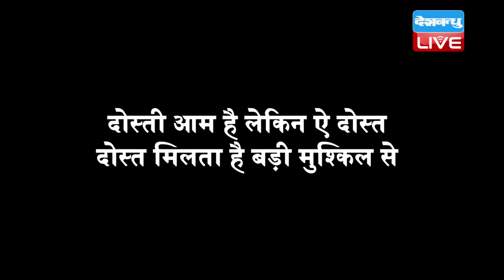DB LIVE | 24 OCT 2016 | current affairs | घूमता हुआ आइना PART-1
घूमता हुआ आईना
दोस्ती आम है लेकिन ऐ दोस्त
दोस्त मिलता है बड़ी मुश्किल से
एंकर : नमस्कार-- आप देख रहे हैं घूमता हुआ आइना और मैं हूँ राजीव।
जी हाँ, दोस्त मिलता है बड़ी मुश्किल से.. यह बात हमारे प्रधानमंत्री नरेन्द्र मोदी को याद आ ही गई, अब तक वे अमेरिका से दोस्ती के नए तार जोड़ रहे थे। अमेरिका प्रेम सिर चढ़कर ऐसा बोला कि राष्ट्रपति बराक ओबामा उनके लिए मित्र बराक हो गए। भले इसमें पुराने मित्र रूस की उपेक्षा हो रही थी। उधर, जांचा-परखा और हर कसौटी पर खरे उतरे रूस ने परिस्थितियों को भांपते हुए पकिस्तान के साथ व्यापारिक और सामरिक रिश्ते की नींव खोद डाली। लिहाजा दोनों नए मित्रों यानी रूस और पाकिस्तान के बीच साझा सैन्य अभ्यास हो गया। जब अपना मित्र दुश्मन का दोस्त बन जाये तब पछतावा तो होता ही है। आइये देखते हैं कि इस पछतावे पर मोदी जी ने क्या सफाई दी।
बाइट: नरेंद्र मोदी गोवा---
एंकर: तो मोदीजी को रूस के प्रति अपना रूझान दिखाने के लिए कहना पड़ा कि दो नए दोस्तों से एक पुराना दोस्त अच्छा होता है। गोवा में हुए ब्रिक्स सम्मेलन में रूस से पुराने संबंधों को तरोताजा करने के साथ ही भारतीय प्रधानमंत्री ने पूरी कोशिश की कि आतंकवाद के मुद्दे पर पाकिस्तान को अलग-थलग करे। वैश्विक स्तर पर थोड़ी बहुत सफलता भी मिली, लेकिन चीन पाकिस्तान के साथ रहने के अपने रुख पर कायम ही दिख रहा है। अब यह भारत के लिए कूटनीतिक चुनौती है कि वह किस तरह द.एशिया में बढ़ रहे तनाव को कम करता है। आइए ब्रिक्स और इसके बाद बिम्सटेक में भारत की उपलब्धियों और चुनौतियों पर एक नज़र डालते हैं। AV : यूं ब्रिक्स सम्मेलन की सबसे बड़ी उपलब्धि यही कही जा सकती है कि आर्थिक और व्यापारिक मसलों के अलावा भारत ने विश्व में बढ़ रहे एक बड़े खतरे की ओर सबका ध्यान आकृष्ट किया। इस बार के घोषणापत्र में आतंकवाद का प्रमुखता से जिक्र इसका सबूत है। हालाँकि पाकिस्तान का अभिन्न मित्र चीन इससे सहमत नहीं दिखा। ब्रिक्स के बाद बिम्सटेक का शिखर सम्मेलन भी गोवा में हुआ और इसमें भी पुरजोर तरीके से आतंकवाद की मुखालफत की गई। सार्क की बैठक के बहिष्कार के बाद भारत के लिए बिम्सटेक के रुख की अहमियत और बढ़ जाती है। बिम्सटेक में भारत के अलावा बांग्लादेश, म्यांमार , श्रीलंका, थाईलैंड, भूटान और नेपाल शामिल हैं। एंकर: यानी पाकिस्तान, अफगानिस्तान और मालदीव को छोड़ कर सार्क के सभी सदस्य देश बिम्सटेक के भी सदस्य हैं। बहरहाल, भारत इन अंतरराष्ट्रीय मंचों का इस्तेमाल शांति के प्रचार-प्रसार के लिए करता रहा है और आगे भी करेगा। जहां तक चीन से असहयोग का सवाल है, भारत यही कह सकता है कि- GFX : अपनी फितरत पे नाज़ है मुझको भूल सकते नहीं ये अहल-ए-नजऱ ख़ूब हँसता हूँ मुस्कुराता हूँ दोस्तों की सितम-जऱीफ़ी पर CG: 1. ब्रिक्स सम्मेलन में भारत को याद आया पुराना मित्र रूस 2. दो नए दोस्तों से एक पुराना दोस्त अच्छा 3. आतंकवाद के मुद्दे पर पाकिस्तान पड़ा अलग-थलग 4. पाकिस्तान के साथ रहने के अपने रुख पर कायम चीन 5. घोषणापत्र में आतंकवाद का प्रमुखता से जिक्र 6. बिम्सटेक का शिखर सम्मेलन भी गोवा में 7. पाकिस्तान नहीं हैं बिम्सटेक का सदस्य एंकर: चीन और भारत के संबंधों में तनातनी चलती रहती है, लेकिन मजे की बात यह है कि दोनों देशों के बीच बाजार का रिश्ता बड़ी आसानी से बन गया। भारतीय खुद नहीं जानते कि हमारे जीवन में कितनी चीनी घुली हुई है। केवल त्योहारी सामान, मूर्तियां, बिजली की झालरें, पटाखे ही नहीं, तकनीकी सामान भी हम चीन निर्मित ही लेते हैं। कुछ सामान चीन में बनता है, कुछ को चीन में असेम्बल किया जाता है। आज जब पूरी दुनिया एक ग्लोबल विलेज में बदल चुकी है तब क्या हम किसी देश के सामानों का इतनी आसानी से बहिष्कार कर सकते हैं.. vo: आतंकवाद के मुद्दे पर पाकिस्तान के खिलाफ चीन हमारे साथ खड़ा नहीं हुआ तो भारत मेंं चीनी सामान का बहिष्कार करने की मुहिम चल पड़ी। स्वदेशी की लहर पर लोग राष्ट्रप्रेम दिखलाते हुए सवार हो गए, सोशल मीडिया और सार्वजनिक कार्यक्रमों में चीनी सामान न खरीदने का अभियान छिड़ गया है। लेकिन भूल गए कि चीन के सामान का विरोध कर हम बहुत से मंझोले और छोटे भारतीय व्यापारियों का नुकसान कर रहे हैं, जिनकी आजीविका चीन से व्यापार पर टिकी है। हमें याद रखना चाहिए भारत में चीनी सामानों का बाजार लगभग 62 बिलियन डॉलर का है। इलेक्ट्रॉनिक गैजेट्स, कंप्यूटर, टीवी के अलावा कपडे और खाने-पीने की वस्तुओं के लिए हम चीन पर निर्भर करने लगे हैं। फिर केवल कुछेक सामान का बहिष्कार कर क्या होगा? एंकर: हम भारतीय बाजार में चीन के दखल को कहां-कहां से दूर करेंगे और सरकार आधिकारिक तौर पर तो चीनी सामान पर किसी भी तरह के प्रतिबन्ध के समर्थन में नहीं है लेकिन जनता द्वारा किये जा रहे विरोध पर चुप्पी भी साधे हुए है। क्या यह भारतीयों की भावनाओं को भुनाने का कोई नया राजनीतिक खेल तो नहीं है। अपना अपना माल सजाये, सब बाज़ार में आ बैठे कोई इसे कहे मजबूरी, कोई कारोबार कहे--लूटमार में सबका यारों, एक बराबर हिस्सा है---कोई किसको चोर कहे, तो किसको चौकीदार कहे।